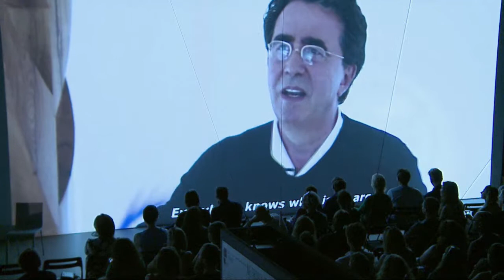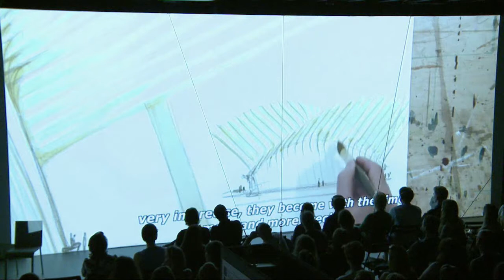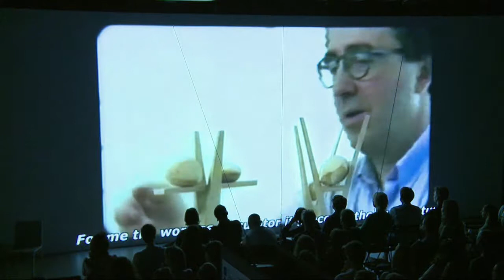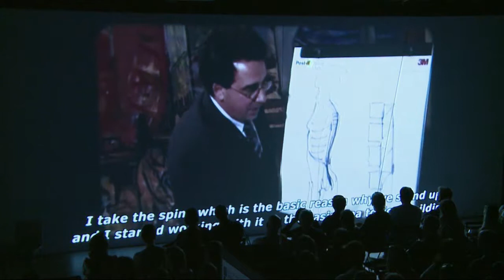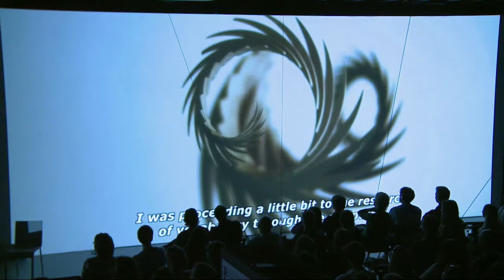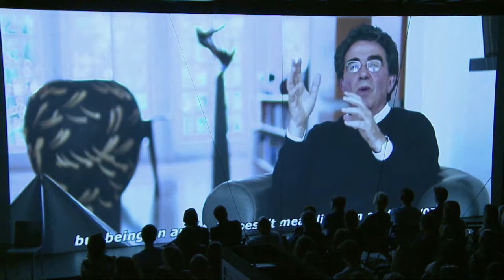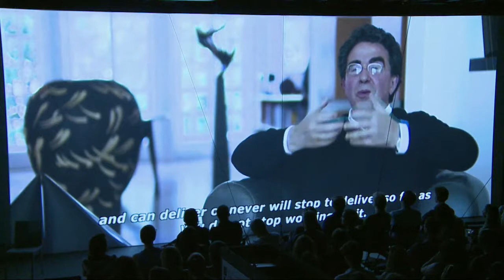Santiago Calatrava Q & A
Galerie hlavního města Prahy a Centrum architektury a městského plánování vás srdečně zvou na setkání se španělským umělcem a architektem Santiagem Calatravou.

Diskuzi moderuje Nikita Poljakov z Hospodářských novin.
Prague City Gallery and Centre for Architecture and Metropolitan Planning cordially invite you to the Q&A with the Spannish artist and architect Santiago Calatrava.

The talk will be moderated by the journalist Nikita Poljakov from Hospodářské noviny newspaper.